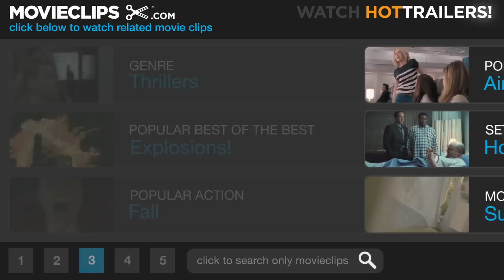Black Sunday (3/8) Movie CLIP - Poison Nurse Assassin (1977) HD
CLIP DESCRIPTION:
Dahlia (Marthe Keller) tries to poison Kabakov, but his partner, Moshevsky (Steven Keats) gets in the way.

FILM DESCRIPTION:
Bruce Dern is ideally cast as Lander, a crazed Vietnam veteran, in Black Sunday. Lander joins terrorists Dahlia (Marthe Keller) and Fasil (Bekim Fehmu) in a plot to create a bloodbath at the annual Super Bowl. Piloting the ubiquitous Goodyear blimp, Lander is to ram the aircraft into the capacity Orange Bowl crowd, then fire thousands of poisoned darts into the fleeing spectators. Israeli military officer Kabakov (Robert Shaw) struggles to thwart Lander's plan before it comes to fruition.

CREDITS:
TM & © Paramount (1977)
Cast: Steven Keats, Marthe Keller
Director: John Frankenheimer
Producers: Robert Evans, Robert L. Rosen
Screenwriters: Thomas Harris, Ernest Lehman, Ivan Moffat